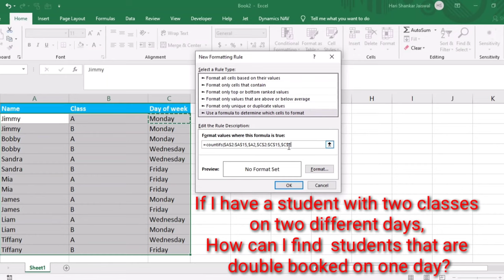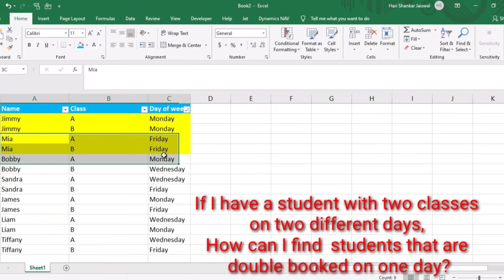How to find duplicates based on two columns in excel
Duplicates in the same column are easy to find by sorting or filtering. Duplicates that span multiple columns require a bit of setup, but the solution's not difficult to implement.

how to find triplicates in excel
excel find duplicates in two columns mac
excel count duplicate values in columns
delete duplicate rows in excel
excel find common values in multiple columns
excel count duplicates between two columns
excel find duplicates rows
how to duplicate multiple rows in excel
excel vba compare two columns for duplicates
how to find duplicate rows in google sheets
remove duplicates in excel with conditions
how to highlight duplicates in excel 2016
exceljet highlight duplicates
kutools find duplicates
highlight duplicates in numbers
if value appears more than once
vlookup to find duplicates in two sheets
excel match two columns and output third
excel vba find duplicates in two columns
extract data from two columns in excel
excel align matching values in two columns
excel find matching values in two worksheets
find duplicates in two sheets in excel
find duplicates in two columns google sheets
excel highlight duplicate cells in a row
excel highlight duplicate columns
find duplicates horizontally in excel
highlight duplicates in excel 2008 mac
highlight different values in excel
exceljet highlight duplicates
kutools find duplicates